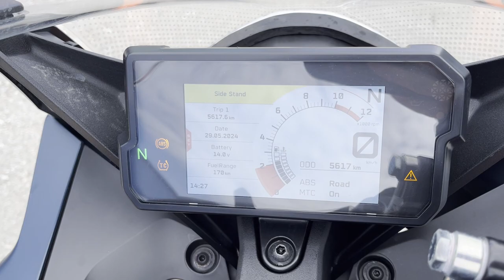No. BT1020 KTM 390 DUKE